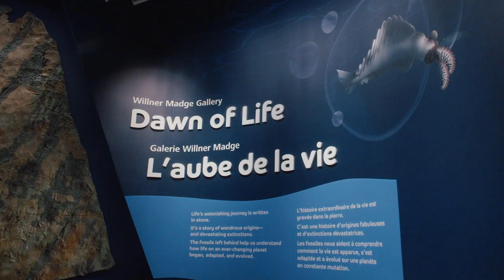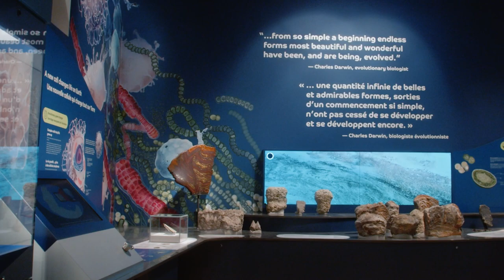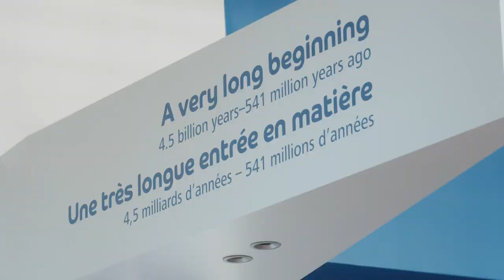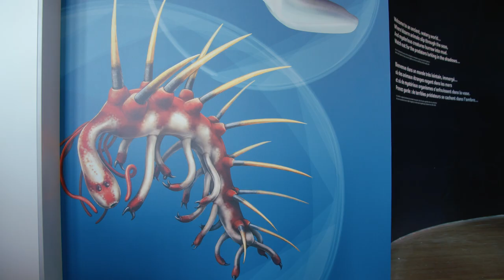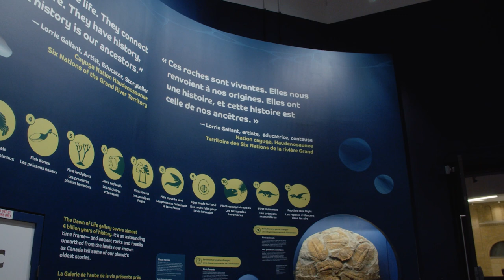The Beginning of Everything: Dawn of Life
Take an epic journey back — about 4 billion years — to the origins of life on our planet. How old is life itself? When did we come from? Did all life begin the same? What evolutionary changes shaped the world we know today? Our newest gallery uses one of the world's most astounding fossil collections to explore the wondrous beginnings and devastating extinctions that have shaped our planet, from the dawn of life up to the age of dinosaurs.